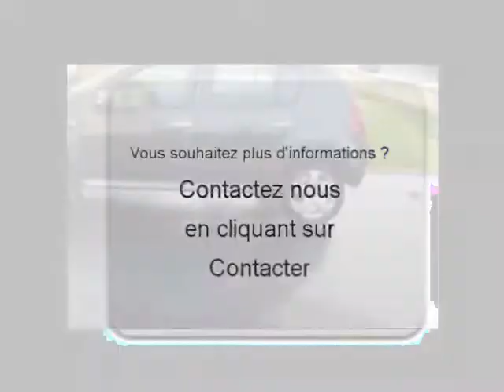Achat Vente une DACIA SANDERO La Francheville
A vendre à  La Francheville  Occasion automobile DACIA SANDERO de 35000 Km.
automobile occasion Autoenvideo : Achat Vente une DACIA SANDERO  La Francheville  Ardennes